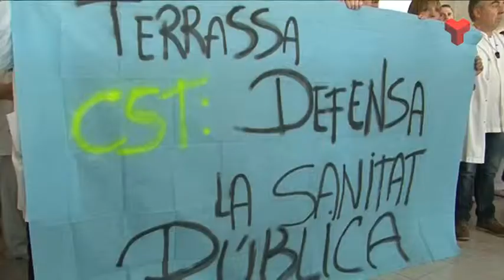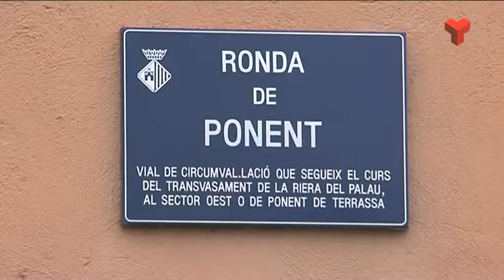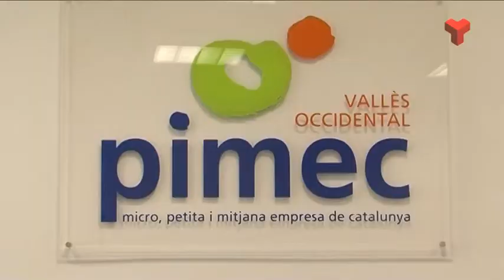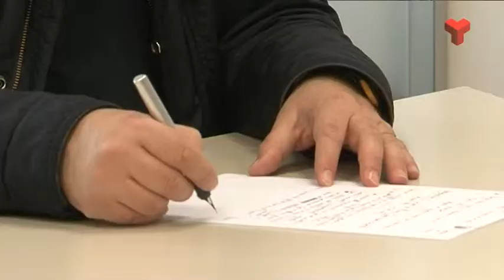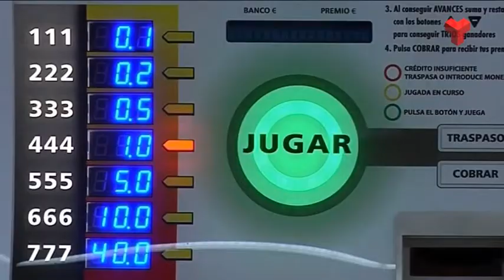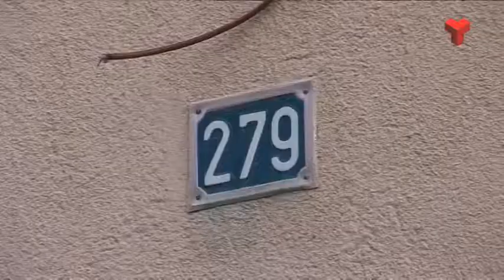Informatiu Tarda dimarts 27-01-2015 de Canal Terrassa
L'Informatiu Tarda de Canal Terrassa Vallès d'aquest dimarts 27 de gener de 2015, presentat per Francesc Novell. Més informació a